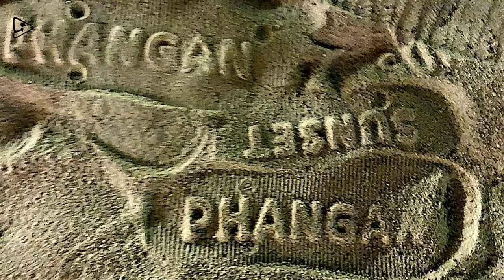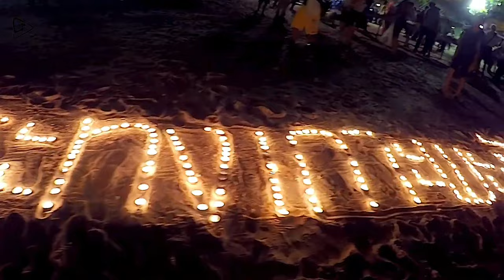Discover Ko Phangan, The Ultimate Travel Guide to Thailand's Island Paradise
Welcome to Koh Phangan Island in Thailand! In this captivating YouTube video, we explore the beauty and charm of this tropical paradise. Join us as we take you on a virtual tour of the island's stunning beaches, lush jungles, and vibrant nightlife. Discover the crystal-clear waters perfect for snorkeling and diving, or simply relax on the pristine white sands. Immerse yourself in the local culture and indulge in delicious Thai cuisine. Whether you're seeking adventure or tranquility, Koh Phangan Island has something for everyone. Don't miss out on this unforgettable experience!

00:00 preview
00:47 Haad Rin Beach
01:09 Lighthouse Bungalows
01:26 Le Palais Hotel
02:40 hiking on the island
03:27 Secrect cave temple
04:53 Freeway Bar
05:21 Zen Beach
06:10 Color Moon festival
08:34 diving at sail rock
10:15 Koh Phangan fisherman life
11:27 Night Market
12:05 Haad Rin walking street
14:45 Phangan Community Garden
15:44 Thong Sala

Source : Mashemel Travel
Thanks : Maria 🙏💖